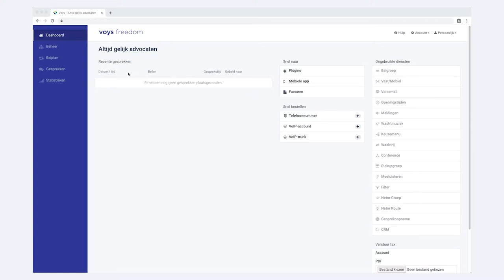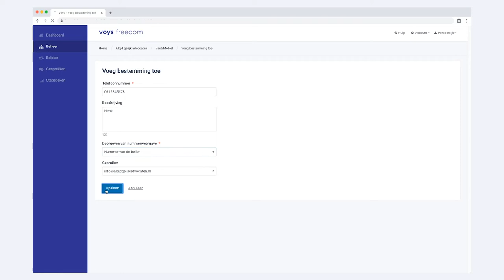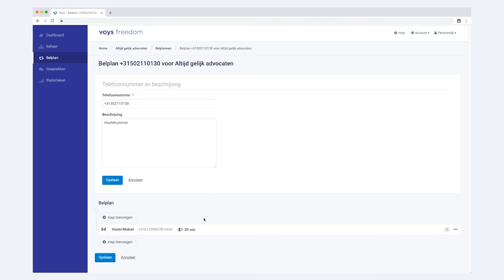Voys Hulp - Vast-mobiel instellen